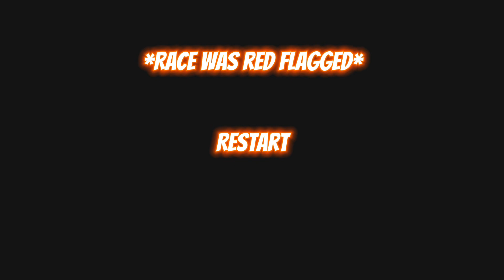Stump Jumper - ECEA Rd.2